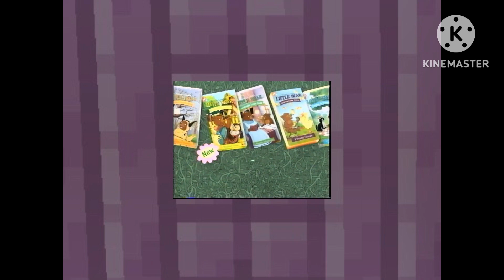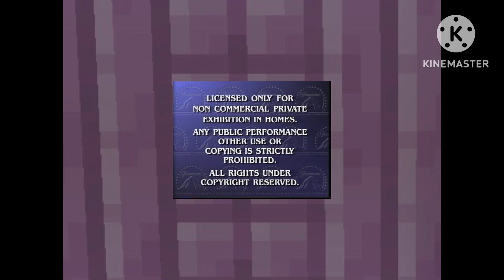Fong square opening to blue clues blues big musical movie 2000 vhs mar 1 2009